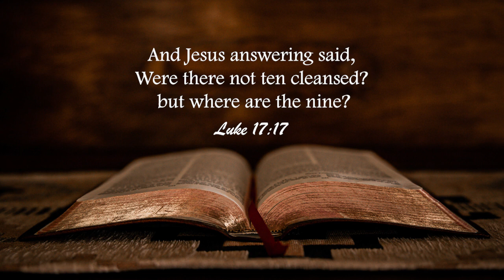Sermon Clip | God doesn't owe us anything